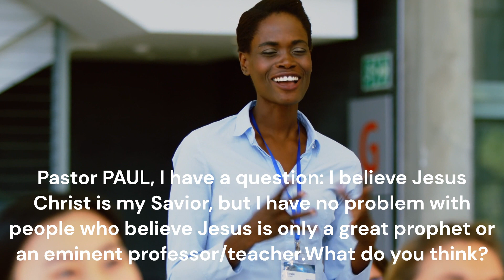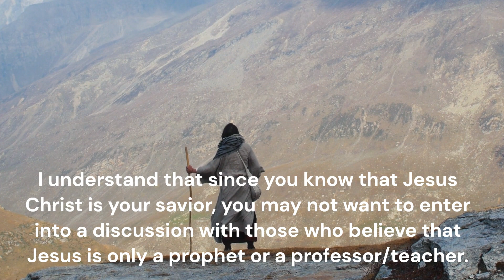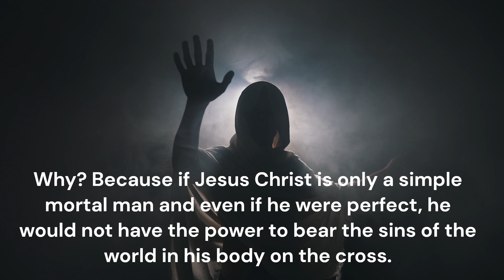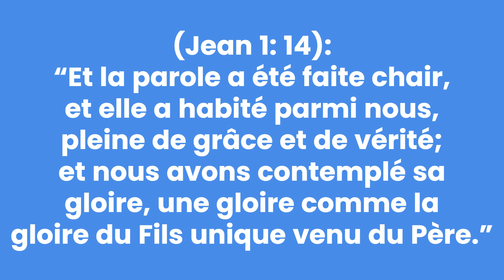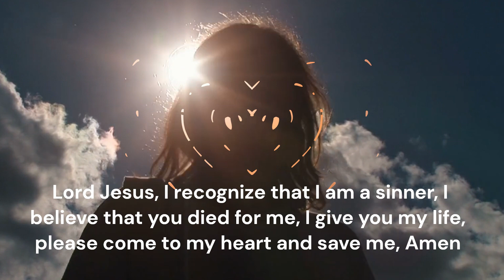Q#4 Eske gen pwoblem si m kwe Jesus pa't Plis ke sa? Is there a problem if I believe Jesus was not ?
Pa gen la vi oken moun mòtèl ki sifi pou peye pri peche et rachte la vi lemond...There is not the life of any mortal who is sufficient to redeem the life of the world.